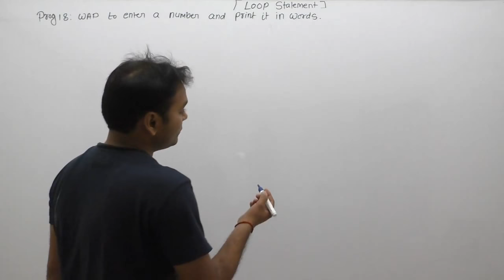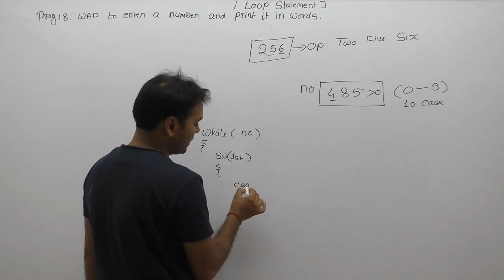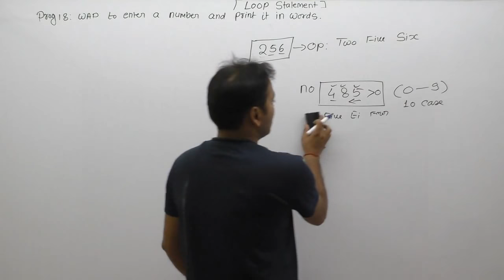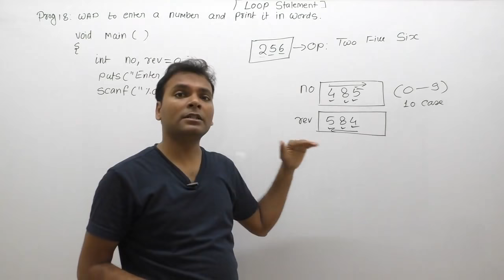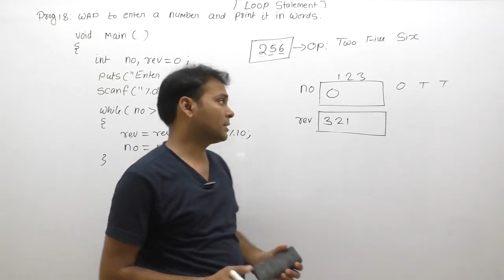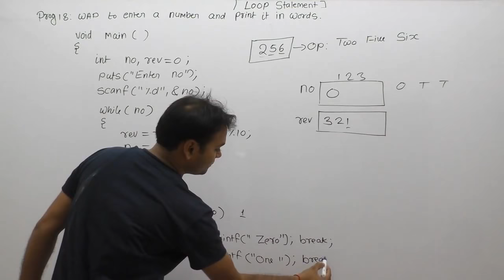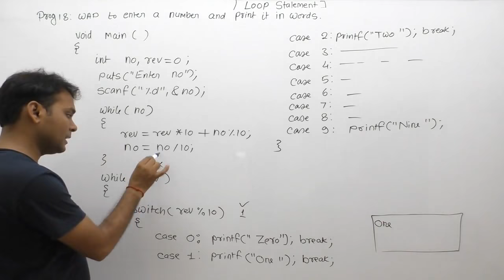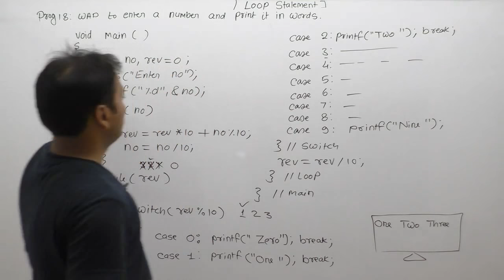c program to convert number into words|c program that spells a number|spell given number |Part511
C Language Program: c program to convert number into words|c program that spells a number|spell given number